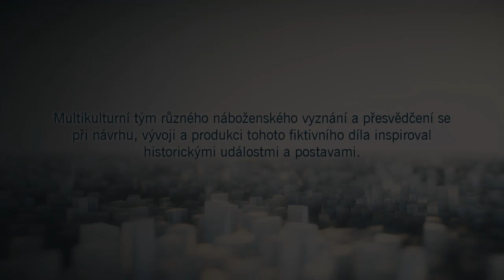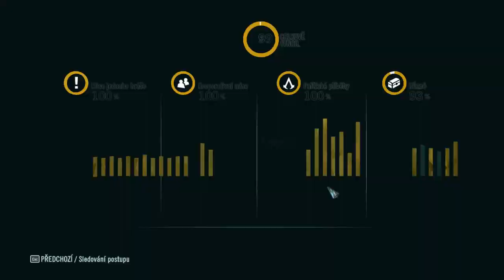Assassins creed unity CZ gameplay 53.díl